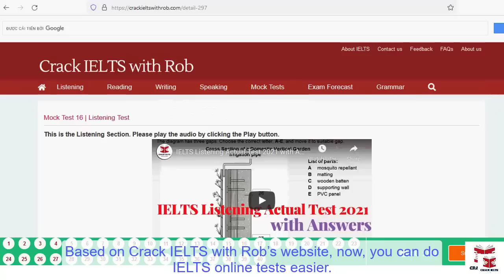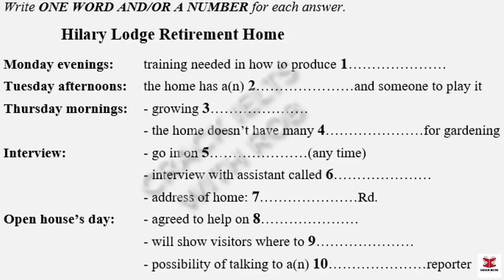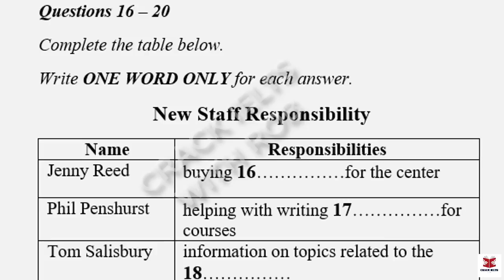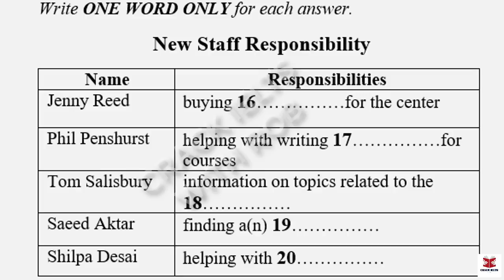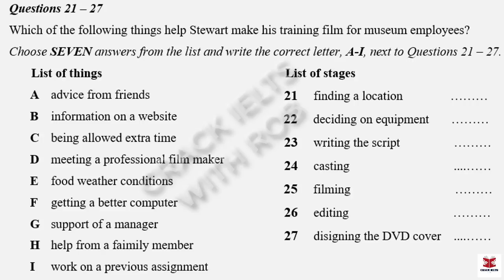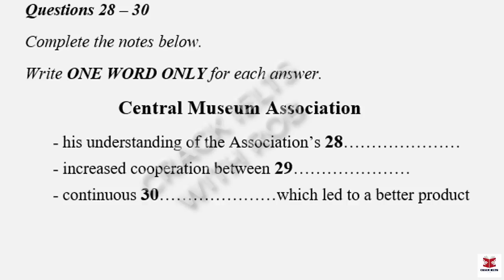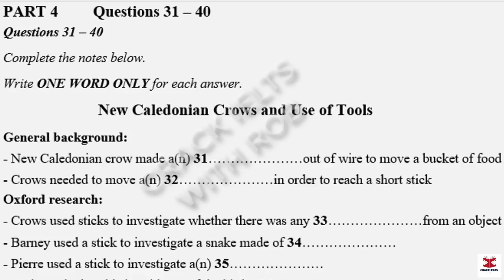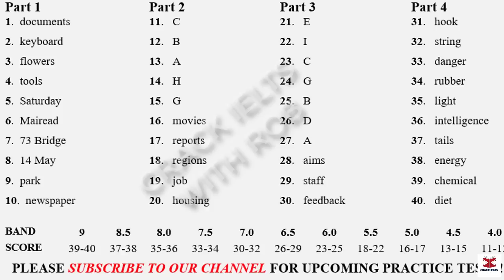IELTS Listening Test 2023 with Answers | Real Exam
👉This Listening Test contains four Parts:
Part 1: A conversation between a woman and a man about the application form for a retirement home
Part 2: A talk given by a speaker providing information about the details of a library map
Part 3: A conversation between a university officer and two students about the central museum association
Part 4: A lecture given by a lecturer, providing information about a case study on new crows